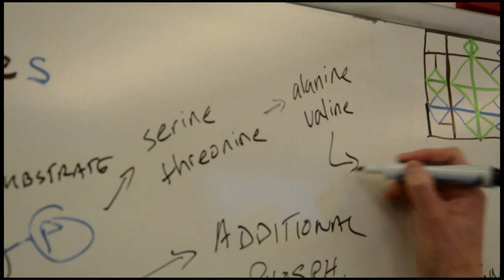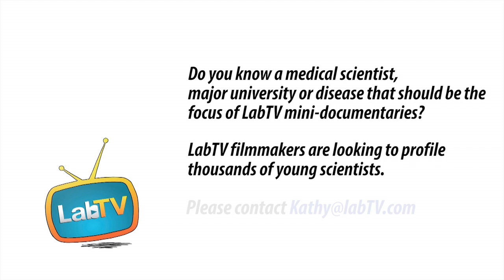Bryan's Life's Work is Medical Research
Meet Bryan Hsu, a Post-Doc in the Silver Lab at Harvard Medical School. Bryan's research involves the bacteria that live in human digestive systems and contributes to finding out how viruses affect gut bacteria.